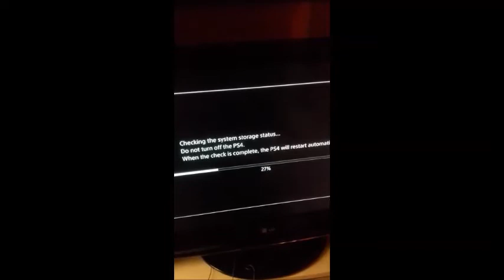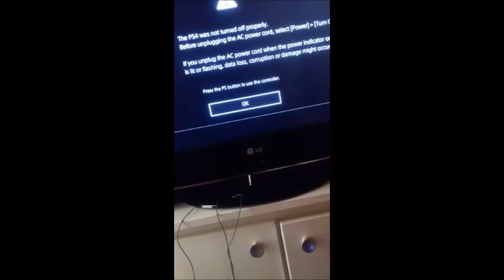ps4 board assembly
Me assembling a ps4 with a brand new HDMI port soldered on to it.
I had the no signal message and decided to repair it myself.
It was a 2013 model but i managed to get it working fine in the end.